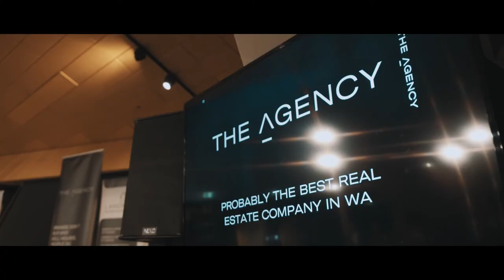Crib Creative presents The Agency Awards Night 2021